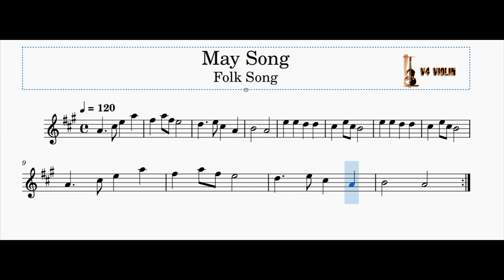May Song Suzuki Violin Book-1 Metronome 60/80/100/120 V4 Violin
Suzuki Violin Book 1